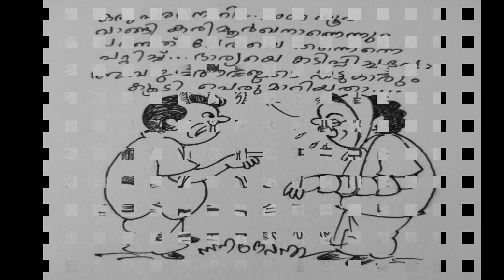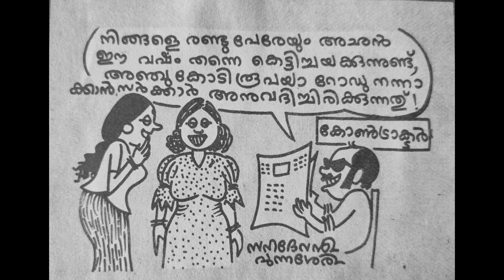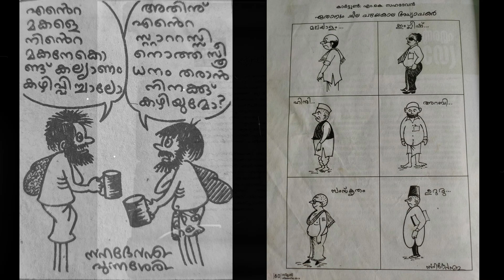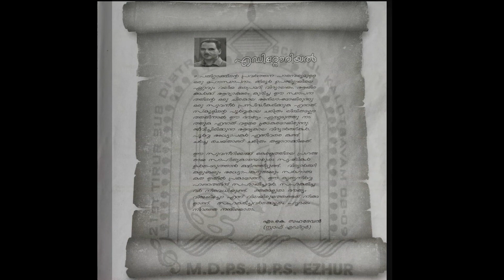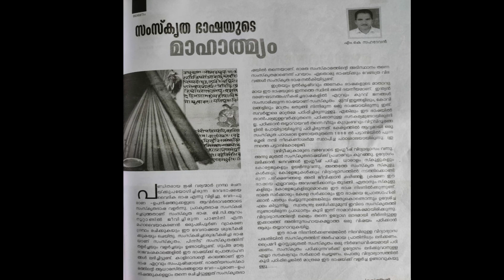DOCUMENTARY ON A RETIRED TEACHER - SAHADEVAN MASH MK - സഹദേവൻ പുന്നശേരി